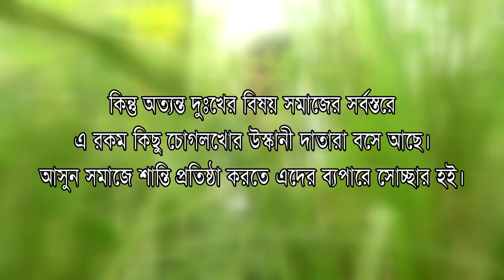লাইট জমির তৃতীয় পর্ব ||Light jomir 3| Belal Ahmed Murad|Bangla Natok | Comedy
Bangla natok, লাইট জমির তৃতীয় পর্ব ||Light jomir 3| Belal Ahmed Murad|Bangla Natok | Comedy green bangla natok,